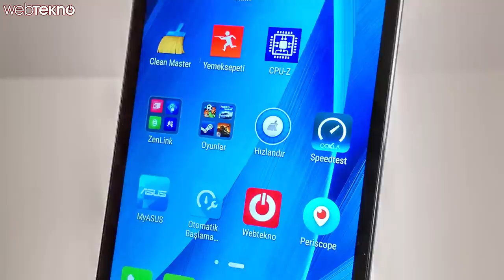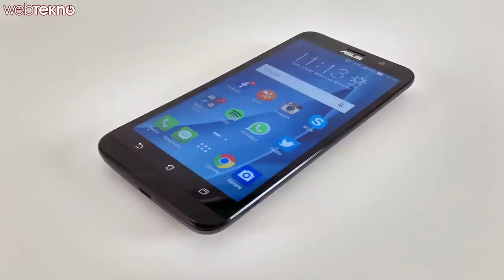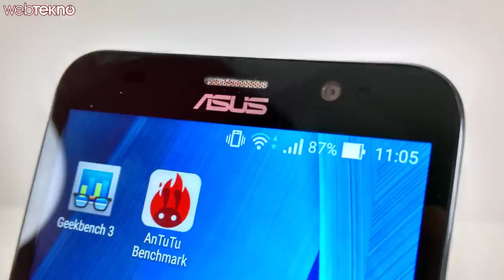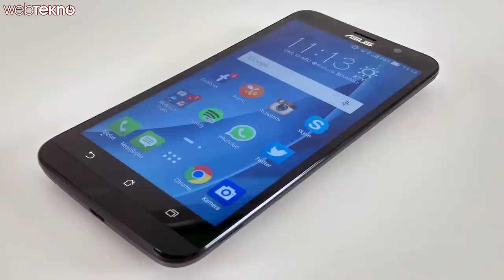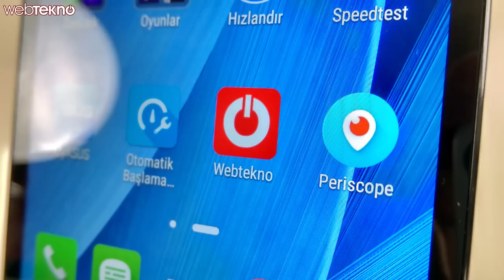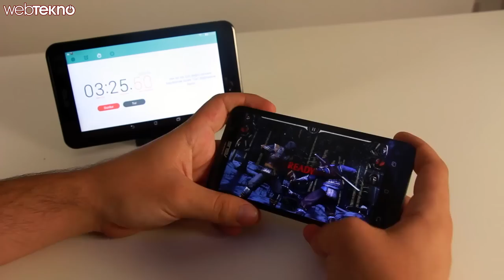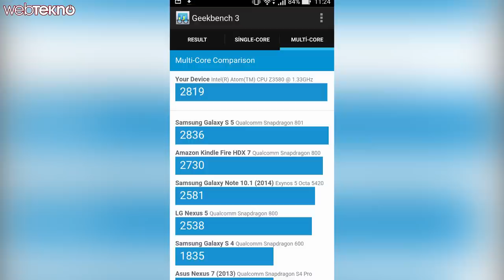ASUS ZenFone 2 İncelemesi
ASUS'un CES 2015 fuarında tanıttığı ancak ülkemize yeni gelen ZenFone 2 modelini inceliyoruz. Bakalım ülkemizde oldukça popülerleşen ZenFone 2, gerçekten bir fiyat/performans telefonu mu?